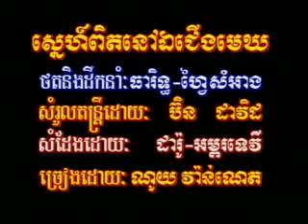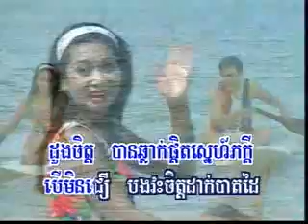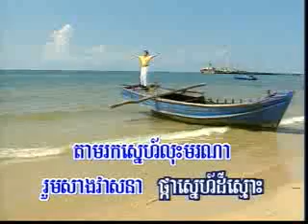01 ស្នេហ៍ពិតនៅឯជើងមេឃ ណូយ វ៉ាន់ណេតRHM07